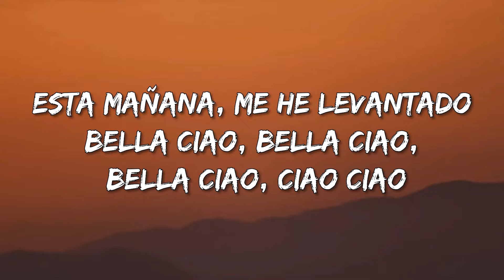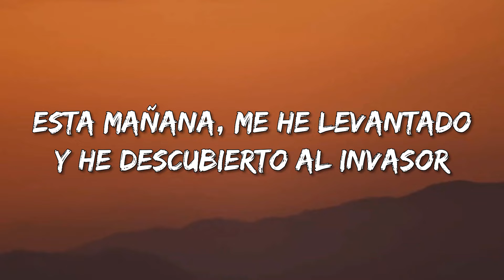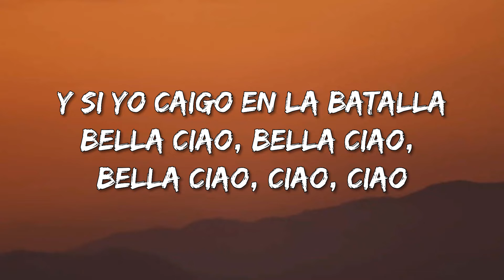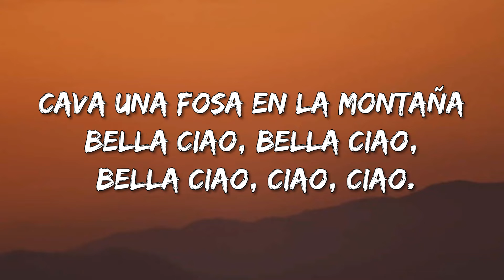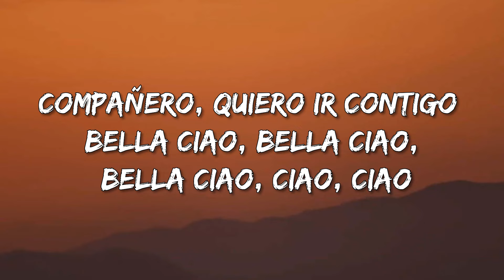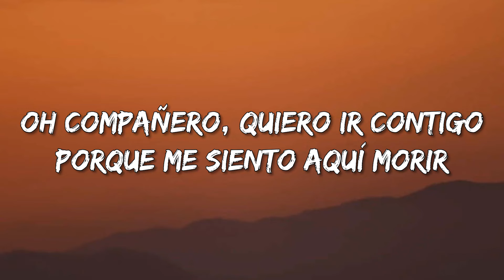Najwa - Bella Ciao (Letra\Lyrics)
Bella Ciao Lyrics:

Esta mañana, me he levantado
Bella ciao, bella ciao, bella ciao, ciao ciao
Y he descubierto al invasor
Compañero, quiero ir contigo (bella ciao)
Oh compañero, quiero ir contigo
porque me siento aquí morir
Y si yo caigo en la batalla
coge en tus manos mi fusil
Cava una fosa en la montaña
Bajo la sombra de una flor
Así la gente cuando la vea
Oh bella ciao, bella ciao, bella ciao, ciao, ciao
Asi la gente cuando la vea
Se dirá qué bella flor